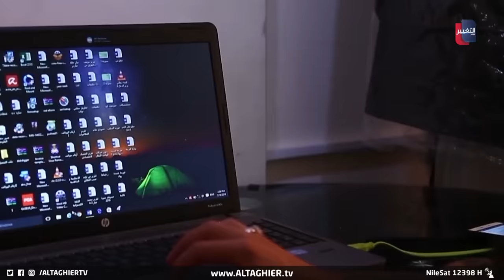الحكم على ام اللول بالسجن المؤبد يثير جدلا واسعا في العراق | تقرير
موقع قناة التغيير الفضائية  الالكتروني
ام اللول سجن مؤبد